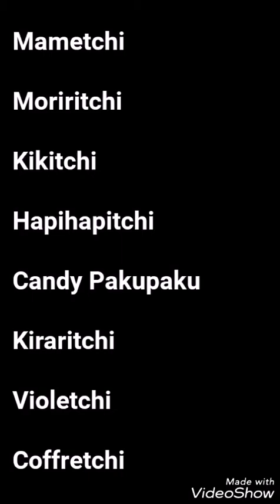066 Himespetchi's Doll Ver.2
Characters Used

Mametchi

Moriritchi

Kikitchi

Hapihapitchi

Candy Pakupaku

Kiraritchi

Violetchi

Coffretchi